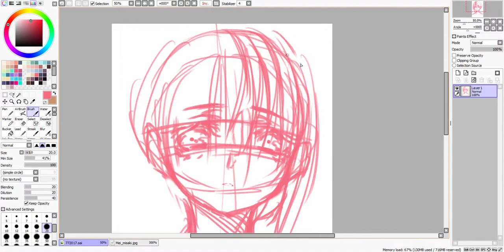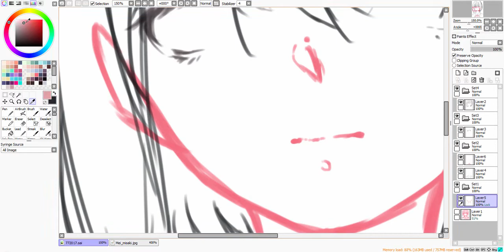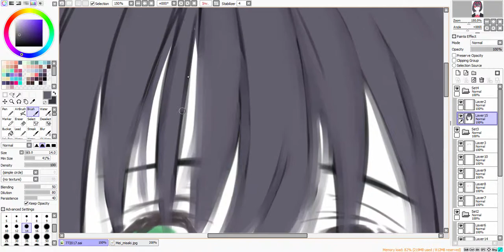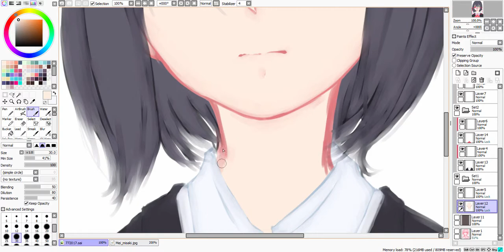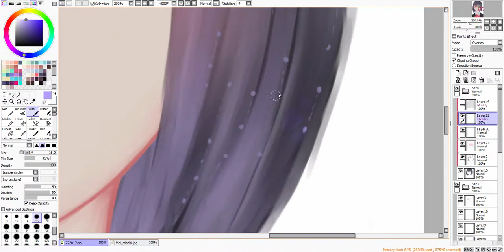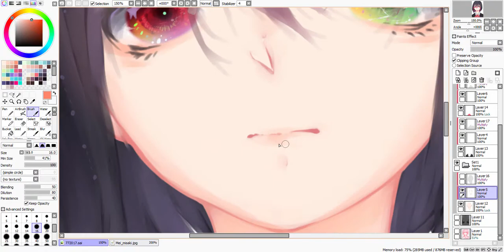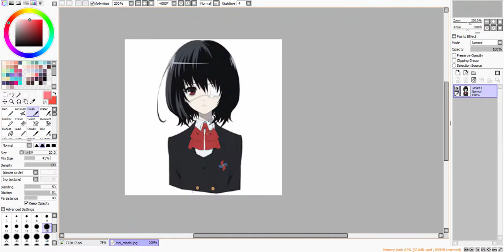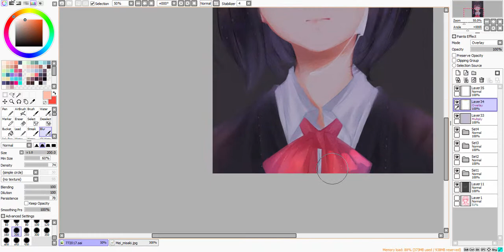【SpeedPaint】Misaki Mei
Drawing program: paint tool sai
Tablet: Wacom Intuos Pen Small CTL-490 Draw